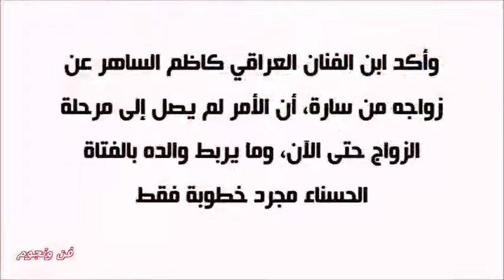الفنان كاظم الساهر يخرج عن صمته ويتحدث للمرة الأولى عن زواجه ماذا كشف ونجلة وسام يواكد